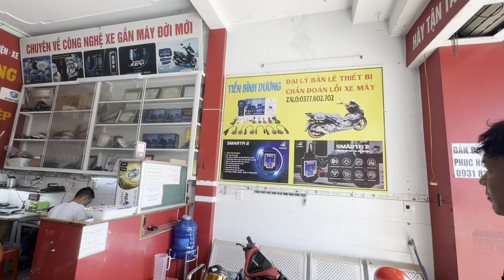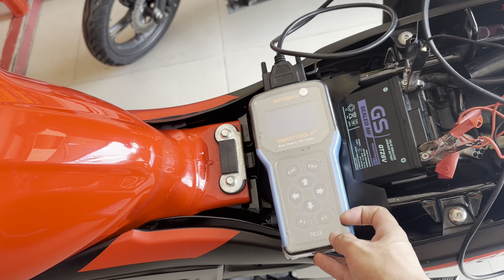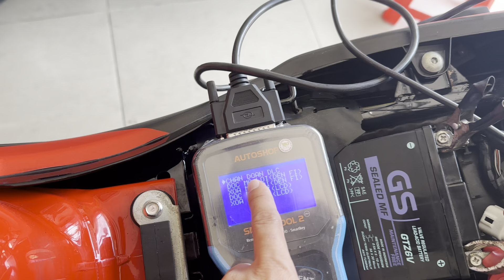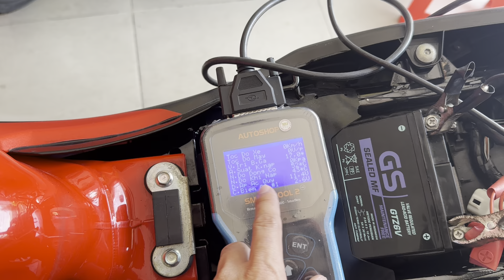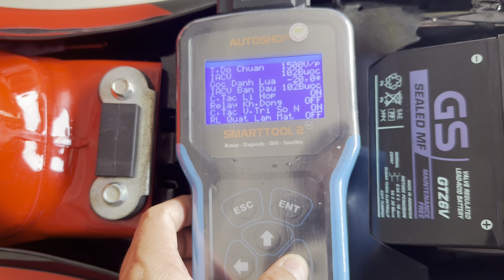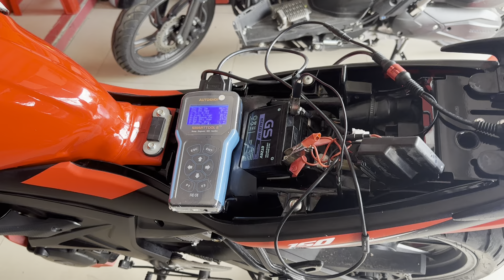Vì sao xe SUZUKI không kết nối được máy chân đoán